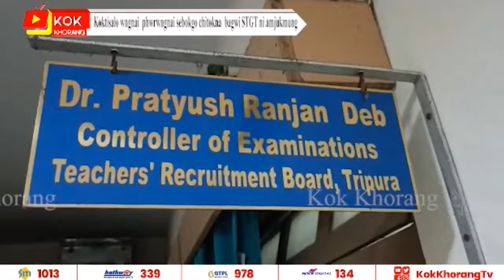Kokti salo wngnai phwrwngnai sebokgo chitokna bagwi STGT ni amjukmung .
TRBT ni luajimung bai kokti salo wngnai phwrwngnai rog no chitokna bagwi kaisa selection for graduate teacher  amjukmung. kai nwi ra thachi (230) achukthai no supung na bagwi 10995 borog rog amjukmung rinai . hai hinwi no sakha TRBT ni controller of  examination DR. pratosh Ranjan deb.